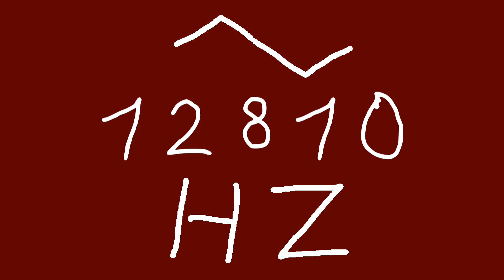12810 hz triangle